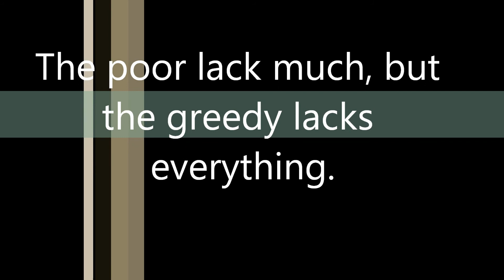Pobresa...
Documentary Photography